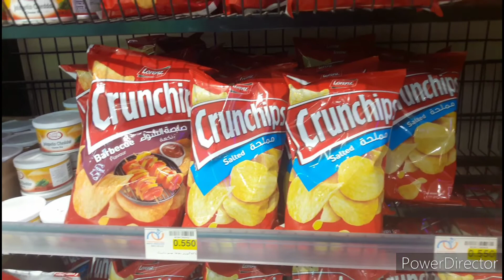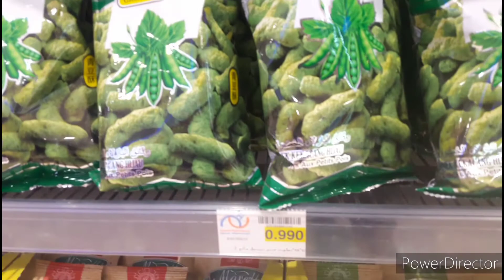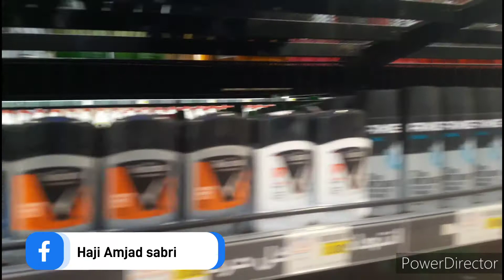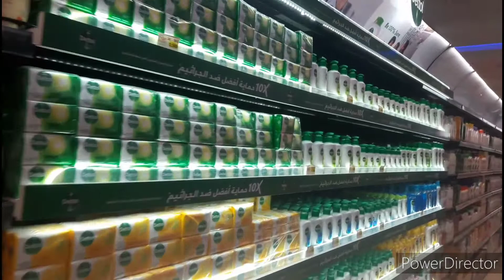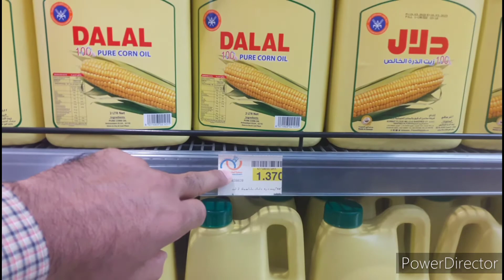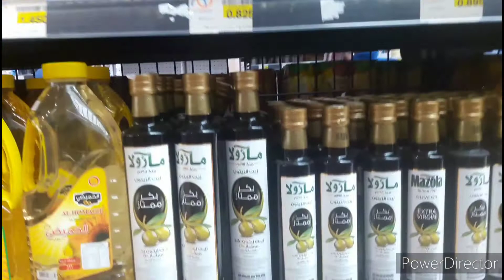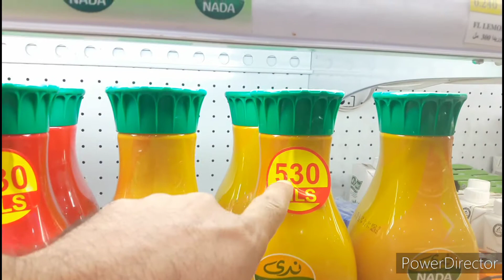Today's best vlogging shopping mall kuwait